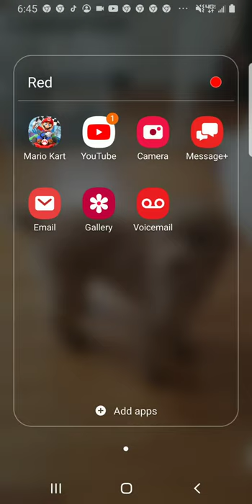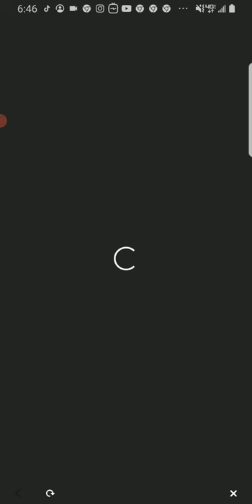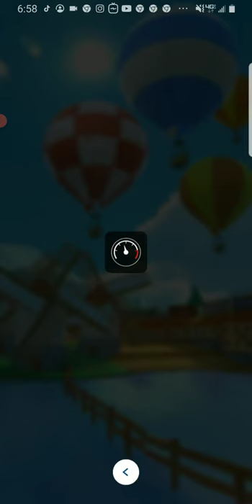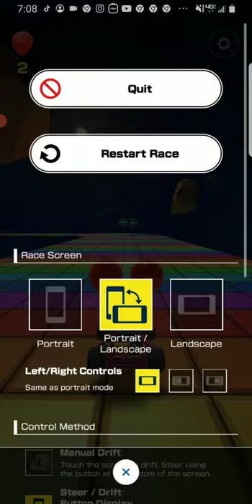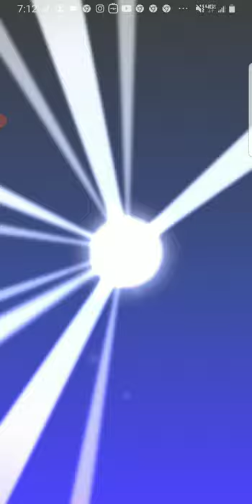mario kart tour #180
if I'm lucky I could buy a car